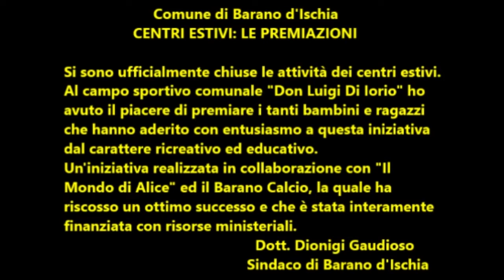Comune di Barano d'Ischia: Centri estivi. Le premiazioni